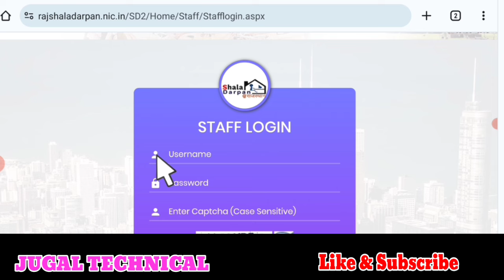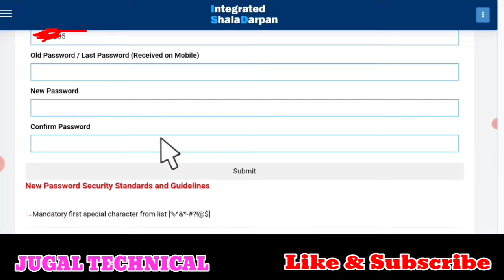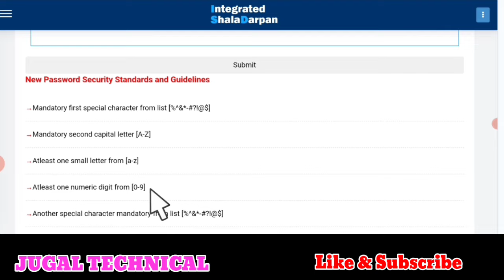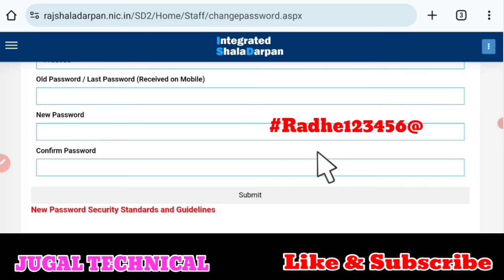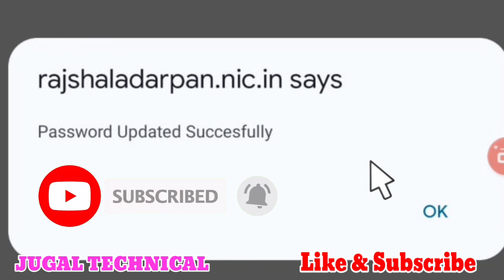staff login password kaise change kare || how to change staff login password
Shala darpan staff login new Password policy

Shala darpan staff login ke Password kaise change kare, Shala darpan staff login ke Password kaise badale

*👇📚शाला दर्पण New Password Policy*

पासवर्ड कैसे बदलें 👇📚